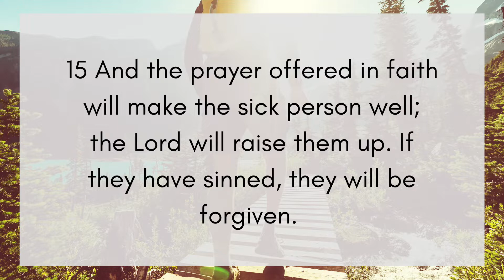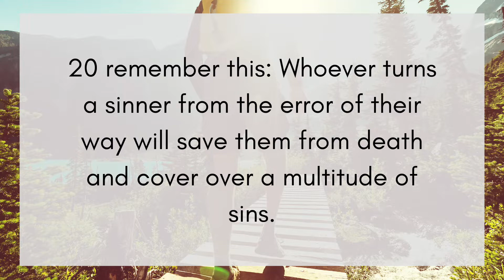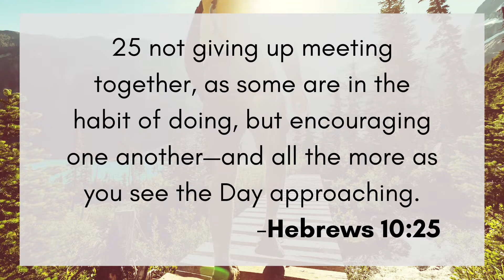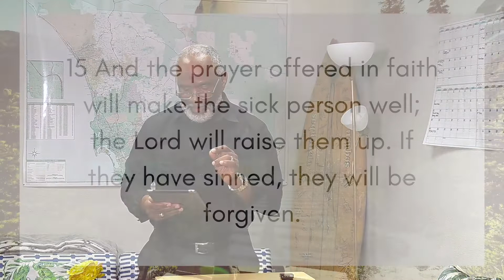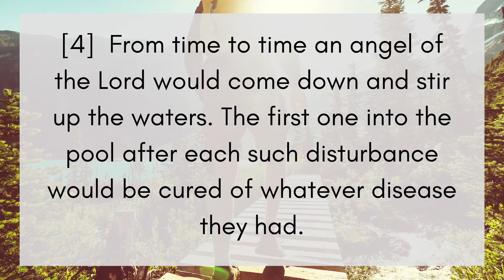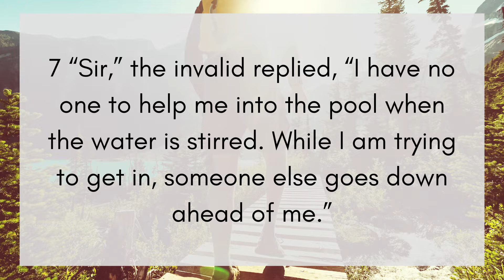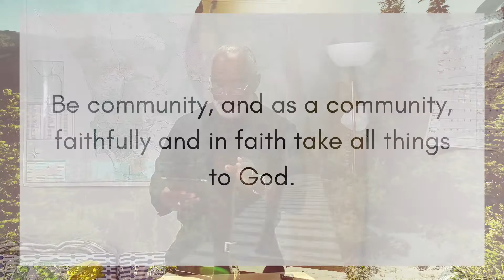Praying in Faith - James - Week 9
We are series of messages going all the way through the book of James over the course of 9 weeks. James was the half brother of Jesus who thought Jesus was nuts while he lived his life. Then he got to see Jesus after he was resurrected from the dead and that changed everything. James became a pastor and adamantly preached about his own brother until his life was taken from him for doing so. We will be opening up Jame's letter and exploring what it teaches us about "staying the course" in this life of following Jesus. This week guest speaker Keith Goosby will finish our series by covering James 5:13-20  and look at what James says about being "Praying in Faith".